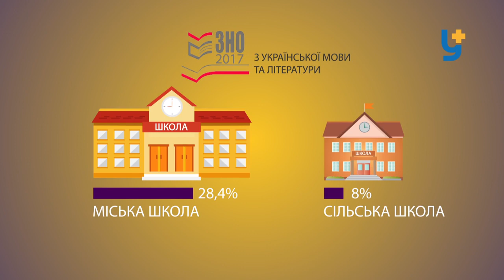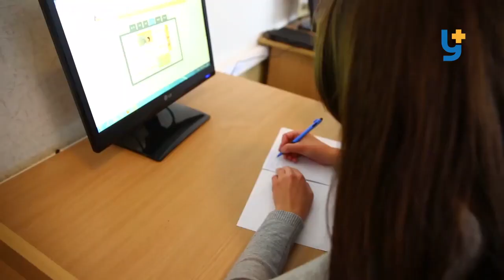Як вплине реформа освіти на сільські школи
Як працюватиме реформа освіти у містах – більш менш зрозуміло. У містах і дітей більше і у бюджетах більше грошей і увага до шкіл прискіпливіша. Але у сільській місцевості таких переваг немає. Тож як реформа працюватиме не зовсім зрозуміло.

Із цього відео ви дізнаєтеся що таке опорна школа, як проводитимуть змішані уроки і чи возитимуть  школярів автобуси.